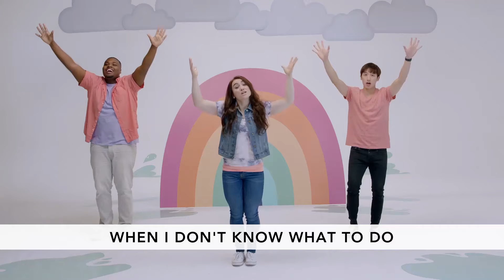Orange 5-19 (PreK)